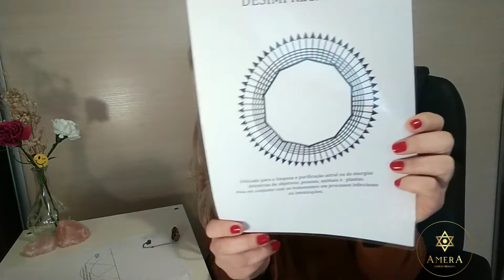How to use the Pendulum & Food "vitality" test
In this video I show how I use the pendulum, how to do it's convention and in the end I made some experiment with trying to read "vitality" of some food .